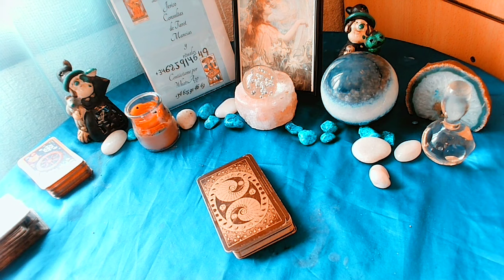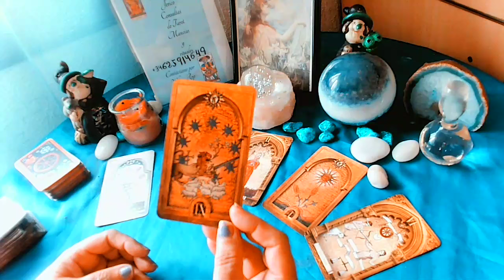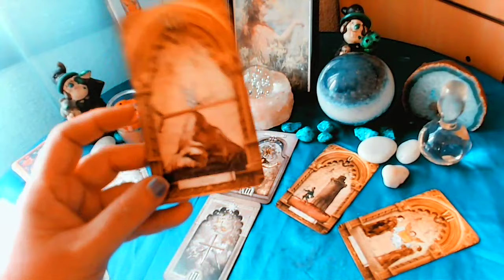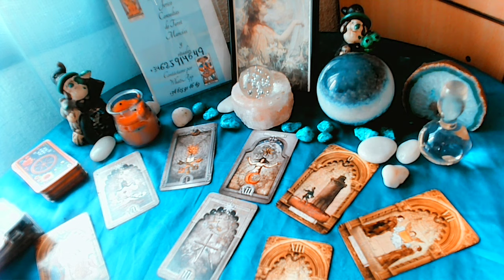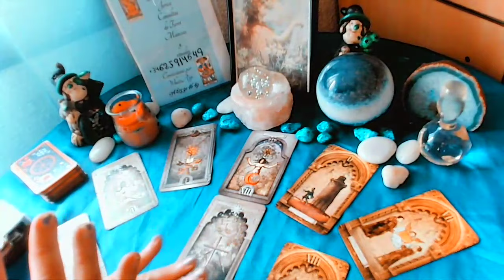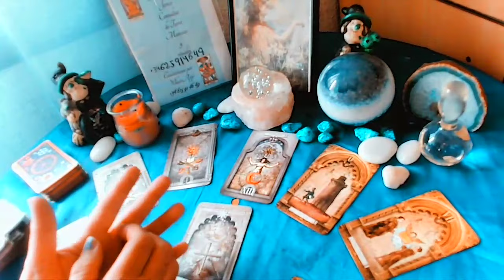ACUARIO CARTAS DE NOSTRA DAMUS🧙🏻‍♂️🧙🏻‍♂️🧙🏻‍♂️🧙🏻‍♂️🧙🏻‍♂️😘😘😘😘☸☸☸